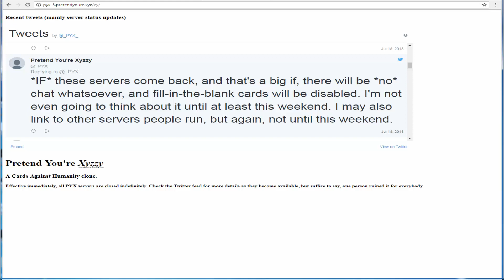R.I.P Pretend You're Xyzzy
Nuff said

Reversal Token by Kirbyrider1337